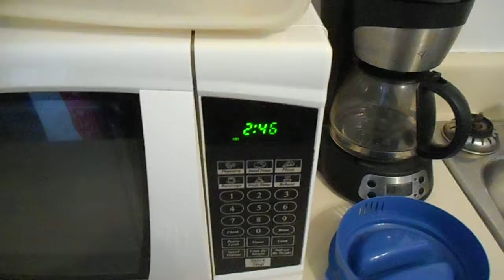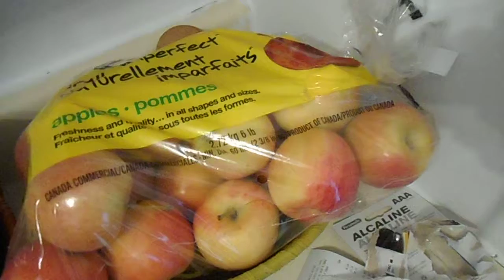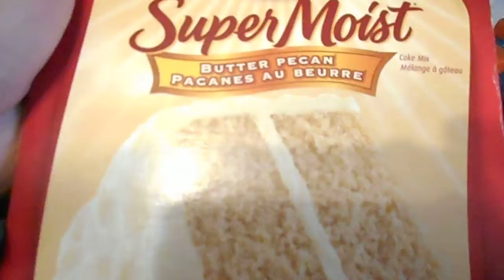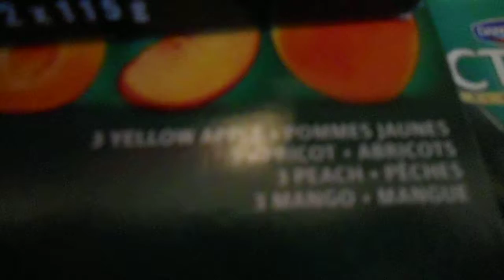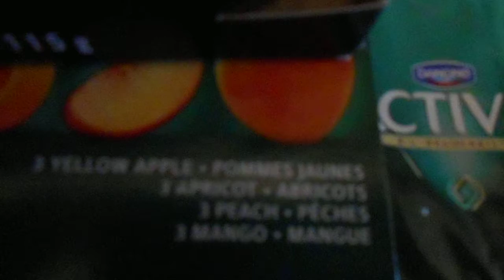Gros Haul Maxi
Haul effectué chez Maxi le21 janvier 2017, beaucoup plus que normal, nous ne sommes que 2... plus 2 chats!